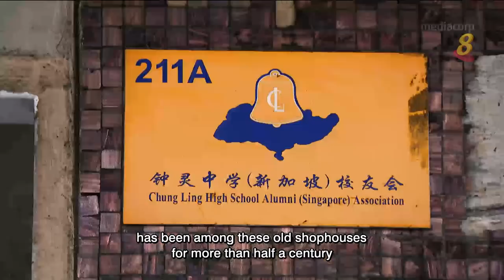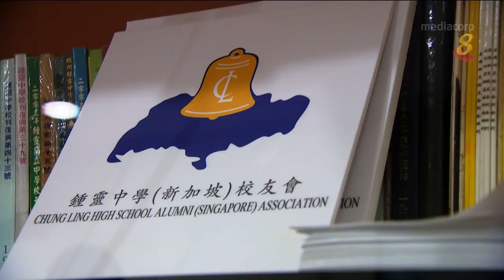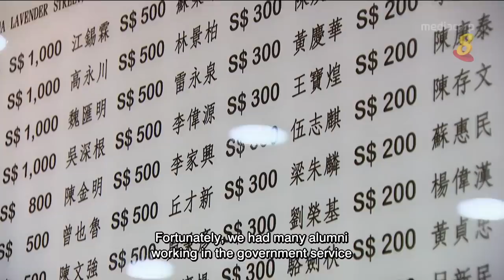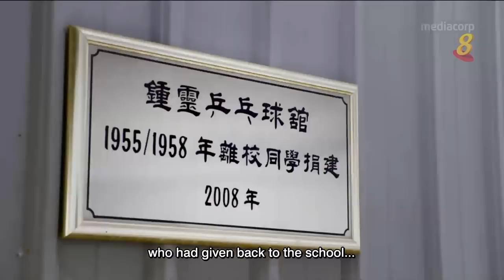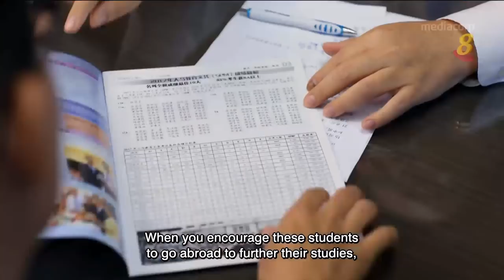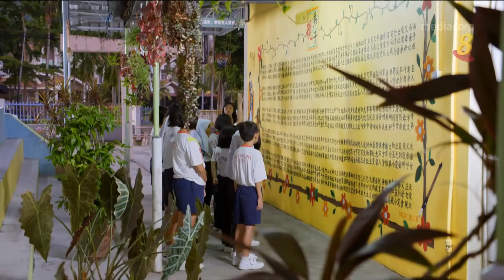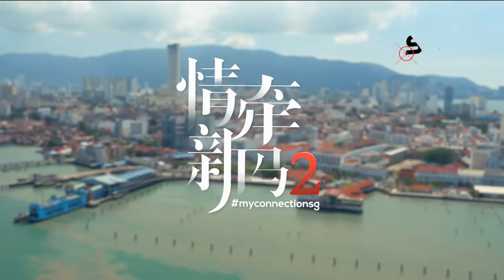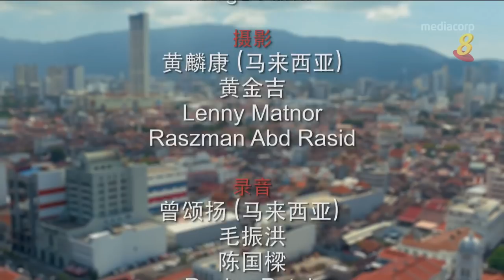星期二特写 | 情牵新马2 第4集：槟城 (上) 爱吾锺灵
18/09/2018 播出

锺灵中学是槟城知名的百年学府，70年代新加坡经济起飞时，吸引许多校友来升学，各界人才辈出。其中如骆锦地，毕业后在公共部门服务，现为成功企业家，但一直不忘回馈母校。1965在本地成立的锺灵校友会，除了维系校友间的感情，也照顾来本地求学的年轻校友，如现在南大就读的李明智。与毕业后加入本地教育界的吴南财等。跨越50年的老中青校友，如何在本地发扬学校精神？身在异地，他们如何看待家乡？